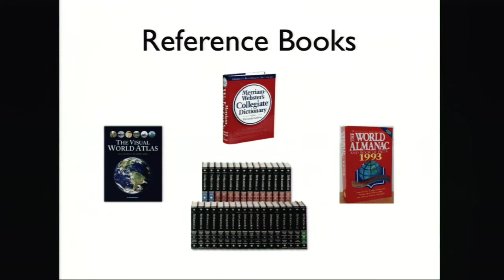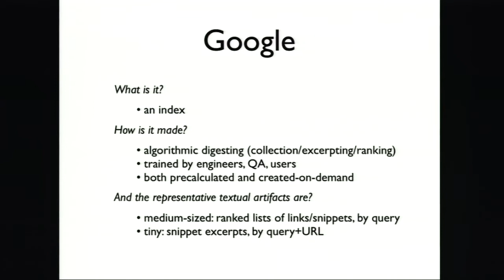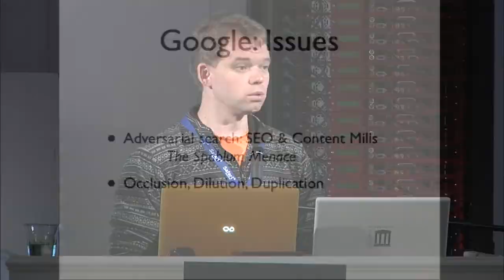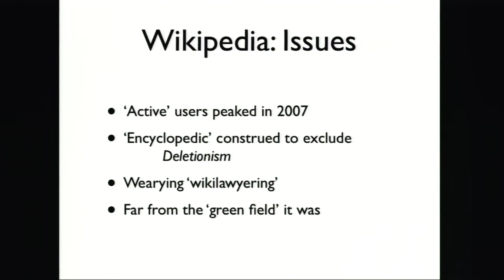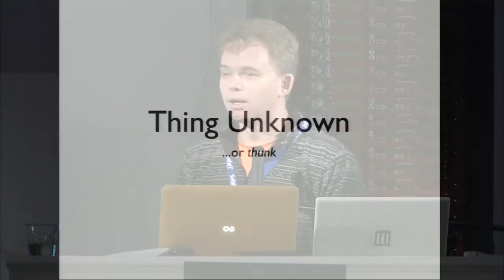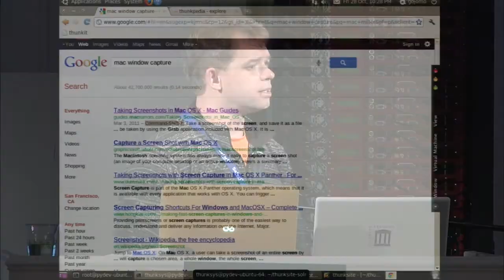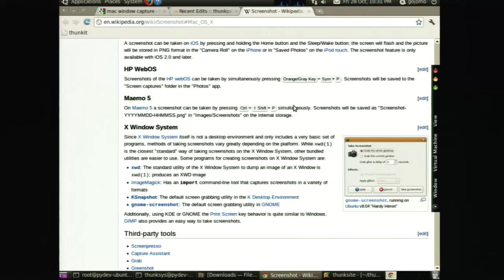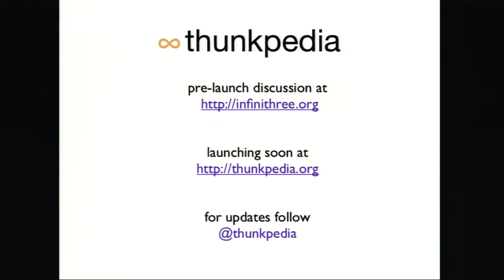Books In Browsers 2011: Gordon Mohr, "Beyond the Encyclopedia: Non-linear Reference Works."